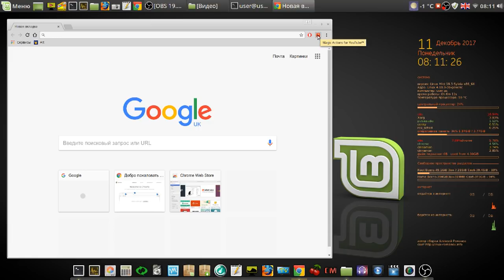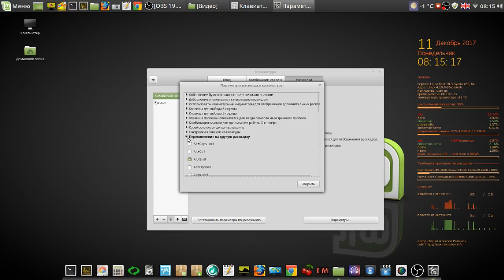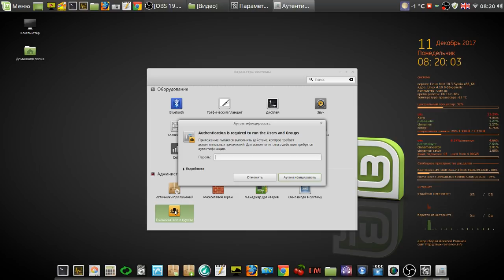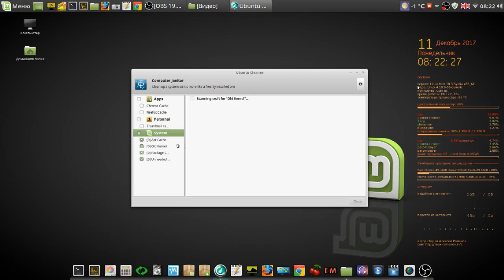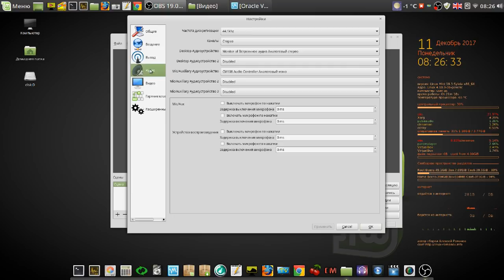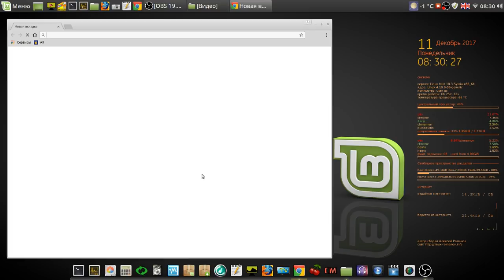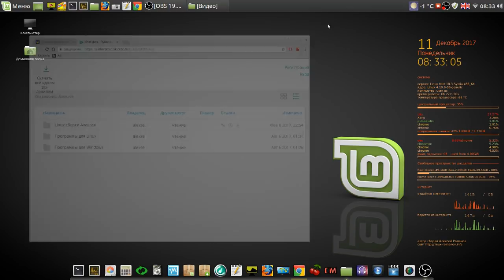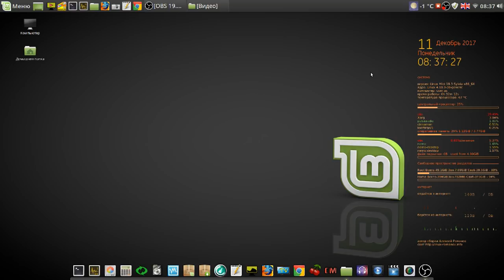Linux Mint Cinnamon 18.3 64bit RUS - сборка от Алексея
Мой сайт Linux Mint Cinnamon 18.3 64bit RUS - сборка от Алексея